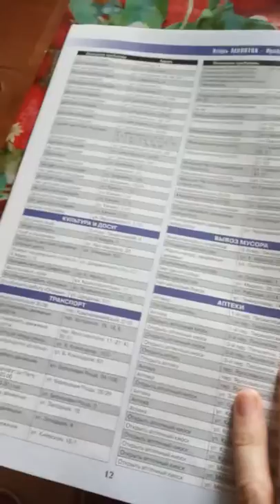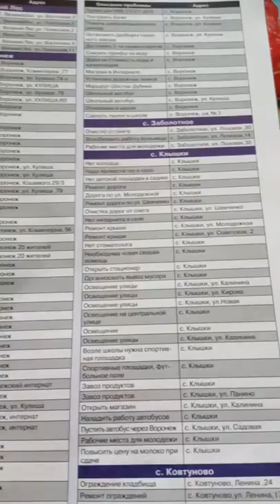"сверим обещания/выполненое" депутата Молотка на выборах 2012